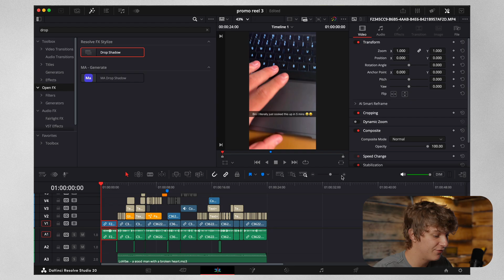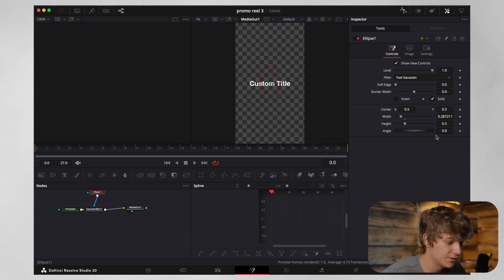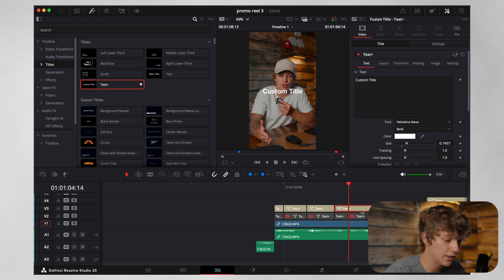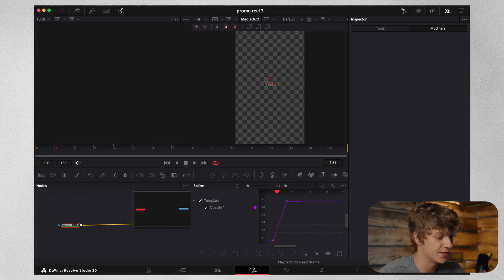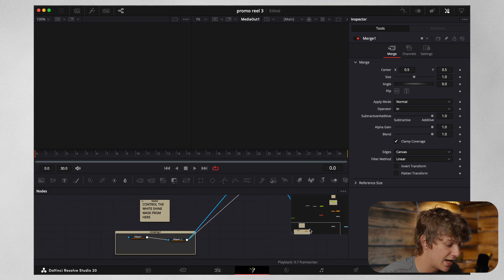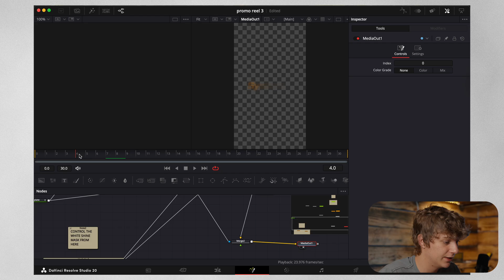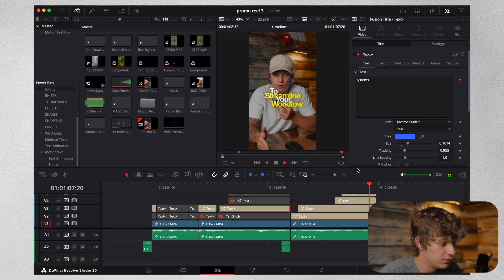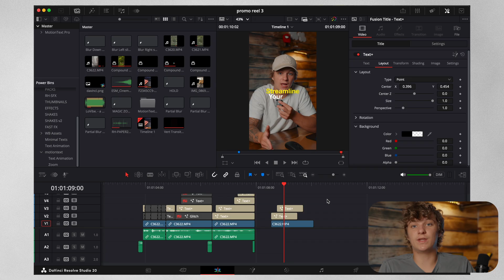How to Edit VIRAL Reels In DaVinci Resolve | In depth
Praise God

Comment " VIRAL " Or have 10 years of bad luck 😳😳